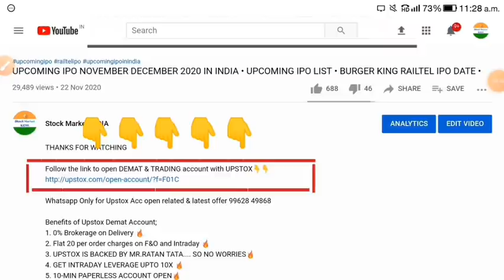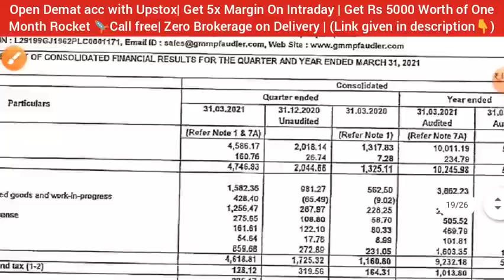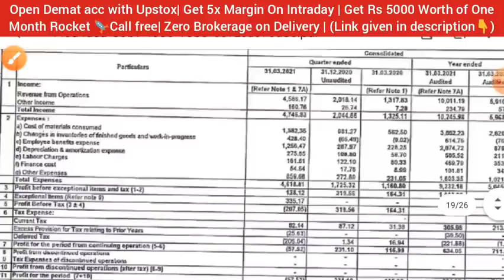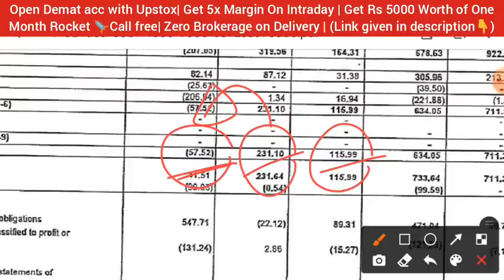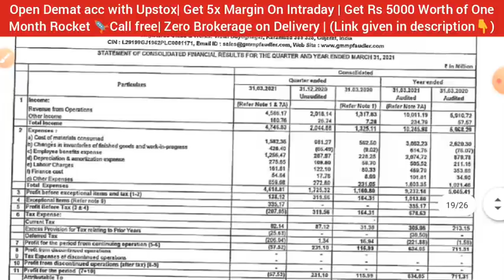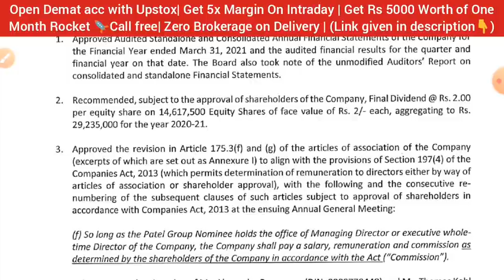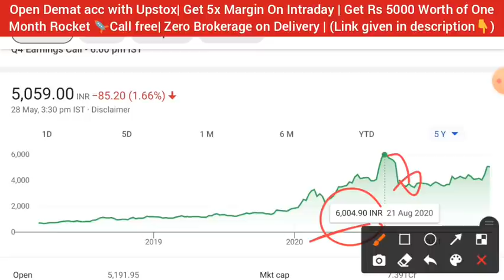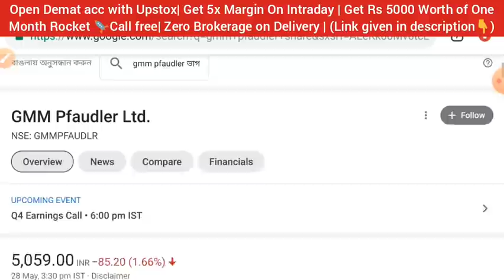GMM PFAUDLER SHARE • GMM PFAUDLER Q4 RESULTS 2021 • SHARE LATEST NEWS • STOCK MARKET INDIA •ANALYSIS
1.ZERO 0% Brokerage on Delivery Trade 🏏
2.Flat 20 per order charges on F&O and Intraday 🏏
3.UPSTOX IS BACKED BY MR.RATAN TATA 🏏 😀
4. 30+ Lakhs happy clients With Upstox 🏏
5.GET INTRADAY LEVERAGE 5TIMES 🏏
6. 10-MIN PAPERLESS ACCOUNT OPEN 🏏
7.OPEN WITH THIS LINK *GET 1-MONTHS PREMIUM ROCKET CALLS WORTH OF 5000/- FREE! FREE! FREE!* 🏏🏏🏏👇👇👇

gmm pfaudler q4 Results 2021
Blackrose share
Infosys share
reliance share
wipro share
wipro share news today
ITC share